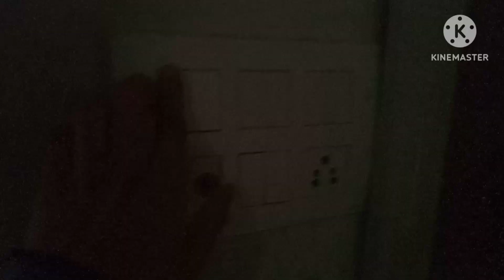Itni Zyada Garmi 😲 (Sahil Sheikh Vlogs)iftari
Guy's Aaj Ki Dhop To Next Lavel Hai Bohot Zyada Garmi Hai 😲

Agar Aap Mujhse Baat Karna Chahte Hai To Mujhe Instagram Par Massage Kare 😇

🤲Allah Aapko Oor Hum Sab Logo Ko Kamiyabi De Aameen 🤲